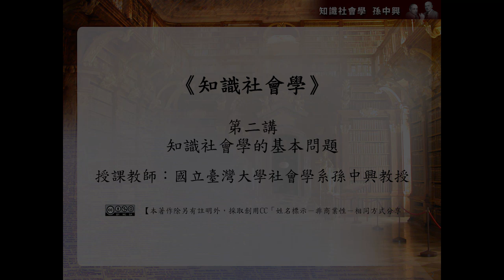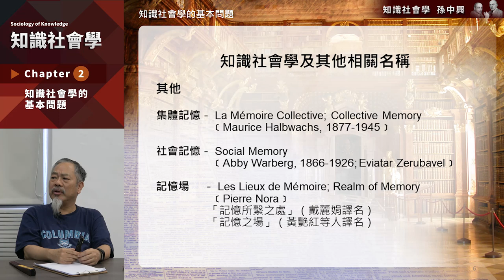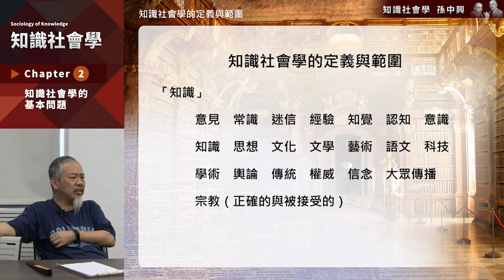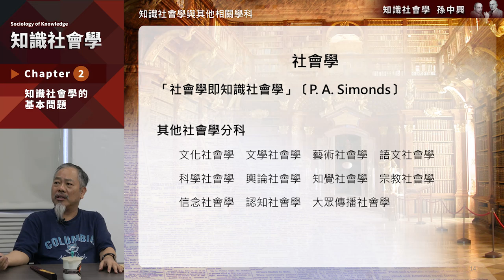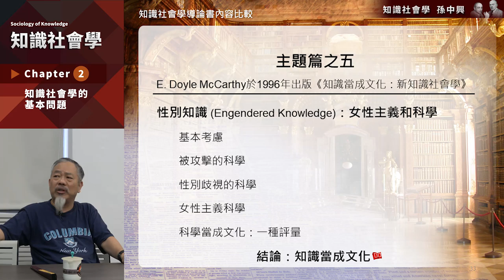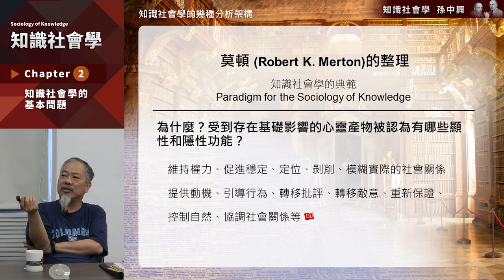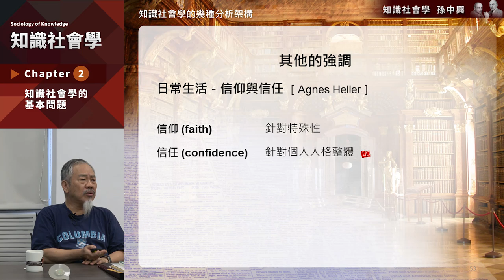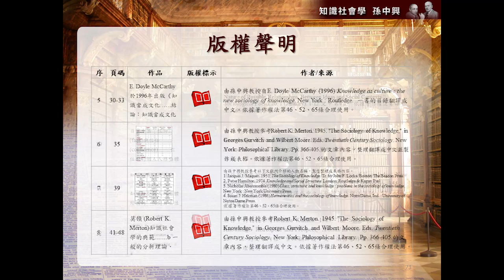知識社會學 02. 知識社會學的基本問題